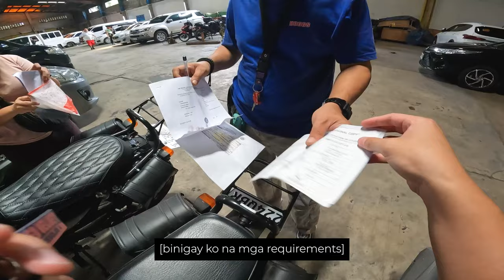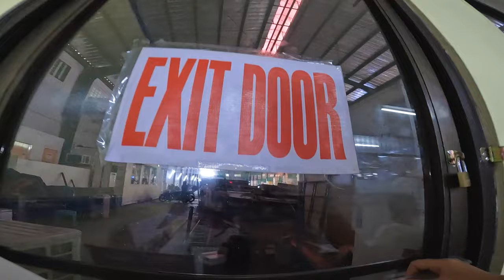How to RENEW your Motorcycle REGISTRATION | REQUIREMENT AND FEES | MODIFIED SCRAMBLER BUILD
Join me as I renew my motorcycle registration in this quick and informative video! Learn the simple steps and required documents. Stay legal and hit the road with confidence. Let's get started!